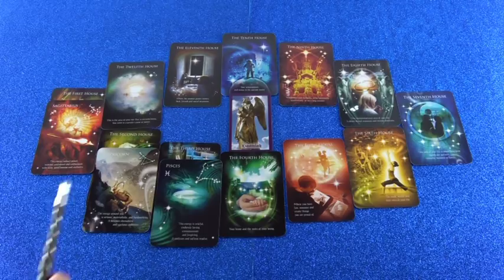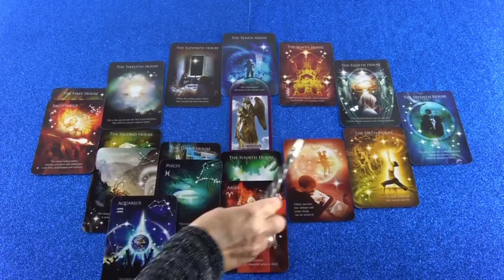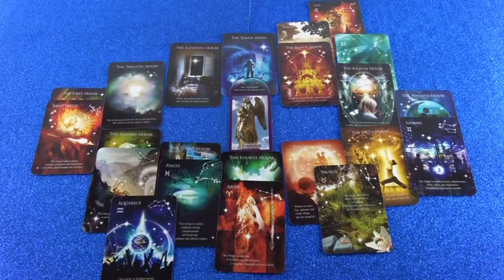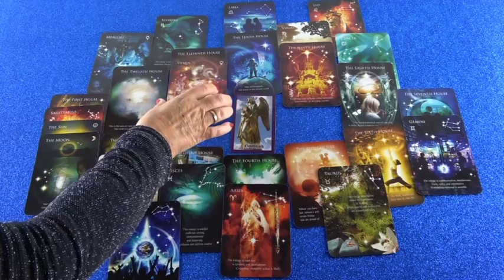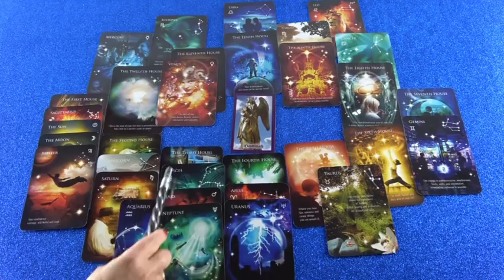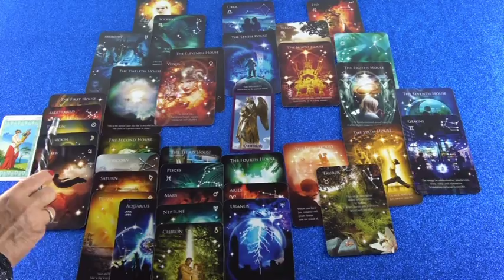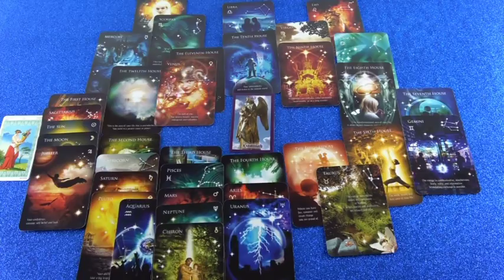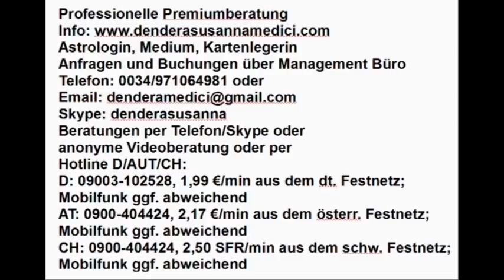Westliches Tageshoroskop : 06.12.2018 (Donnerstag)